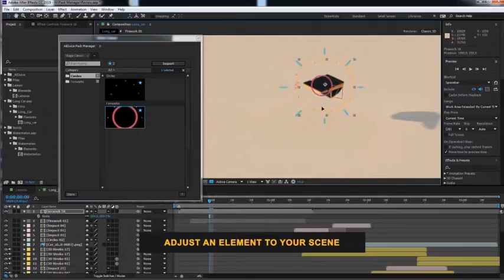Architecture Promo | After Effects Template | Openers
Special Thank You ❤ to ElonMotion" href="/user/ElonMotion!

Recommended Section:
0:01 Pack Manager: Get 50+ free elements
0:42 Download 'Urban Slideshow'
0:42 Download 'Party Promo'
0:42 Music
0:50.200 Download 'Subscribe project'